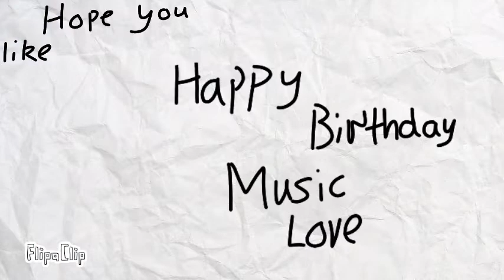party 4 Music love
Waverley wallflower belong's to her
AV belong's to her
Music love's friend belong's to her
Music love belong's to her
Happy birthday Music love I hope you enjoyed your special day